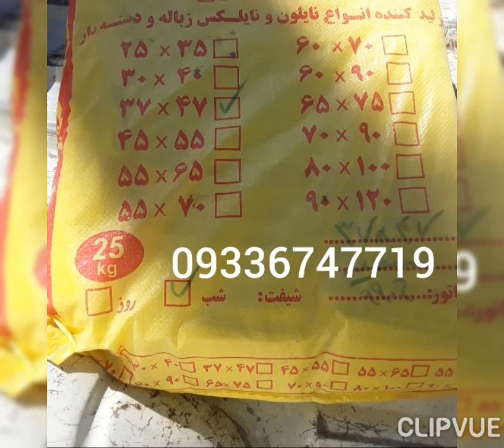nilex factory tell 09336747719 production nilone and nilex for shoping or for sell in arak branch